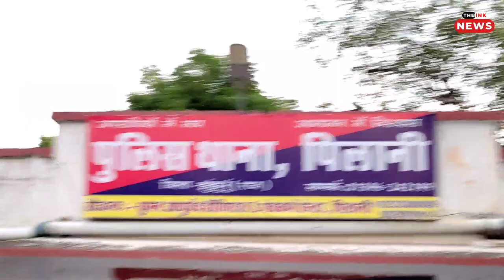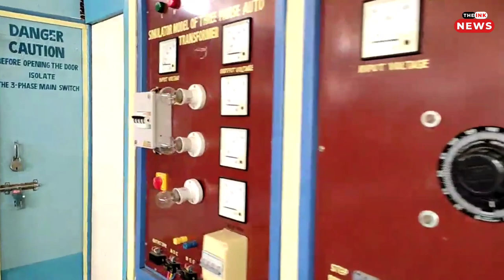जिले की 5 बड़ी खबरें,2 करोड़ की ठगी का आरोपी पिलानी में पकड़ा/ BKBIET NEWS/ उपराज्यपाल मलिक झुंझुनू...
मेघालय उप राज्यपाल सत्यपाल मलिक पहुंचे झुंझुनू